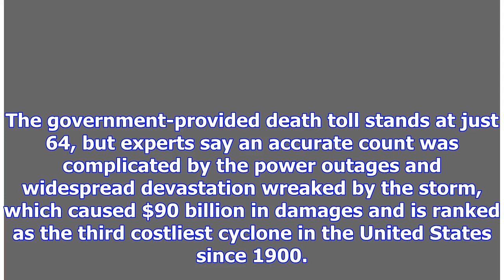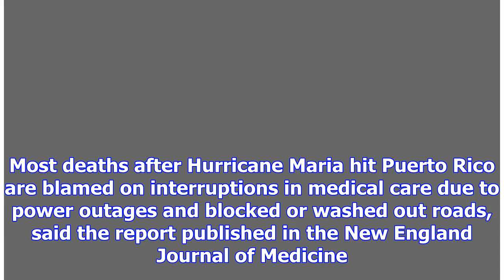Hurricane Maria has killed 4,600 people in Puerto Rico, more than 70 times the official number, t...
Hurricane Maria has killed 4,600 people in Puerto Rico, more than 70 times the official number, the researchers said
Hurricane Maria, which pummeled Puerto Rico in September 2017, is likely responsible for the deaths ...